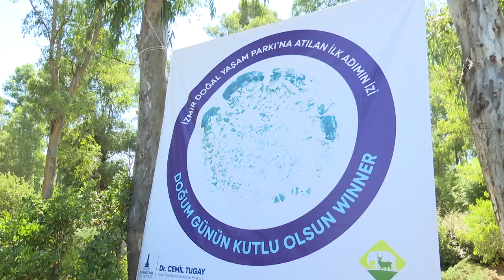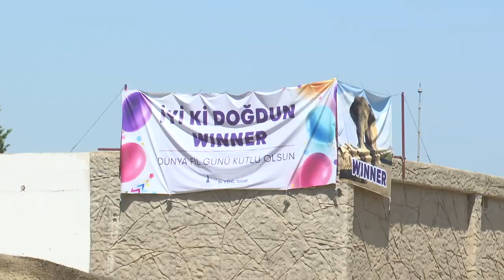Türkiye'nin Tek Fil Ailesi Doğum Günü Kutladı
İzmir'de Filin Doğum Günü Partisi
Winner 22 Yaşında! Büyük Kutlama
Fil Winner'ın Özel Günü
İzmir'de Fil Partisi
Doğal Yaşam Parkı'nda Coşku
İzmir'in Sevilen Fili Winner 22 Yaşına Girdi
Winner'ın Doğum Günü'nde Ziyaretçiler Coştu
İzmir'de Filin Yaş Günü: Unutulmaz Bir Gün
Doğal Yaşam Parkı'nda Hayat Var: Winner'ın 22. Yaşı

Dünya Fil Günü'nde İzmir .Büyükşehir Belediyesi Doğal Yaşam Parkı’nda ailesi ile birlikte hayatını
sürdüren fil Winner'ın 22. yaş günükutlandı. Winner, yurttaşların da katıldığı
doğum günü partisinde alkışlar eşliğinde meyvelerden hazırlanan doğum günü pastasını
büyük bir iştahla yedi.
İzmir Büyükşehir Belediyesi Veteriner İşleri Halk Sağlığı Dairesi
Başkanlığı bünyesinde 132 türde 1730'dan fazla yaban hayvanını barındıran İzmir Doğal Yaşam Parkı, farklı bir heyecana sahne oldu. Uluslararası Doğayı Koruma Birliği’nin (IUCN), 2012’de
"Tehdit Altındaki Türler Kırmızı Listesi"nde (REDLIST) bulunan
fillerin azalan popülasyonuna dikkati çekmek için ilan ettiği Dünya Fil
Günü’nde, İzmir’de dikkat çeken bir etkinlik yapıldı. Türkiye’nin tek fil ailesine ev sahipliği yapan parkta, 3 kız babası 6
ton ağırlığındaki Winner filin 22. yaş günü kutlandı. Parkın ziyaretçileri de
bu eşsiz kutlamaya, alkışlar ve doğum günü şarkılarıyla eşlik etti. Eşi
Begümcan ve kızları İzmir, Deniz, Ege ile harika bir gün geçiren Winner,
kendisi için özel olarak hazırlanan meyveli doğum günü pastasını büyük bir
iştahla yedi.